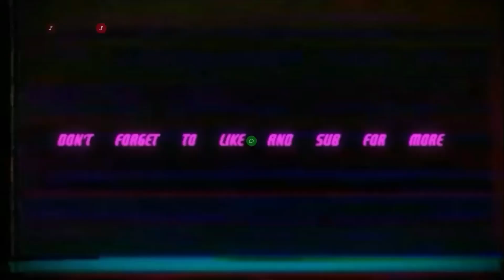Meeting Thomas Shelby: Peaky blinders the kings ransom pt.2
angry man